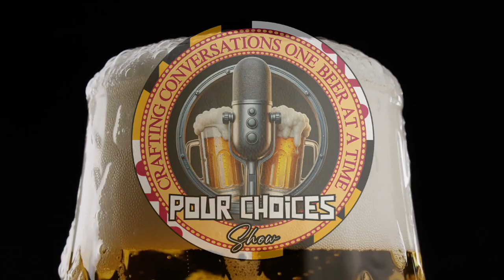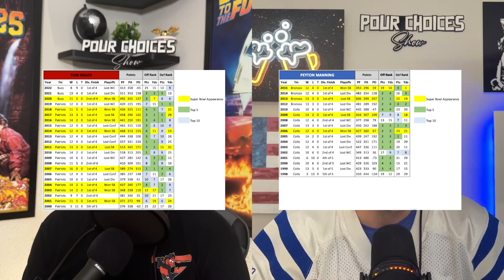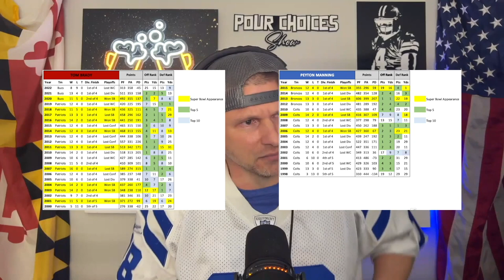F*** TOM BRADY! 🍻 POUR CHOICES SHOW 9🎙️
F*$% TOM BRADY! Join us for our POUR CHOICES of the week! Would you take your salary in beer? “You get a million dollars, but...”. Peyton Manning is the true GOAT. Guess which amount of these things is higher. We get our Heisenberg on with some Breaking Bad Trivia. Chris fails spelling, and more!

Chapters
00:00 – Introduction & Pour Choices
03:23 – Would You Get Paid In Beer?
04:40 – Million Dollars, But...
11:12 – Which Of These Are Higher?
19:17 – Referee Blunders
24:07 – Peyton Manning vs Tom Brady
42:51 – Fast Money
48:43 – Breaking Bad Trivia
55:29 – Spelling Bee
58:18 – Thought Provoking Questions
1:00:59 – Retaining Fictional Counsel
1:01:38 – Kids These Days
1:03:23 – The Other YMCA
1:06:23 – Wrap Up & Closing

Have an idea for a topic you'd like to hear us discuss? Interested in being a guest on the show? Want to send us a hateful or inspiring message?

Follow 'The Pour Choices Show" on socials!